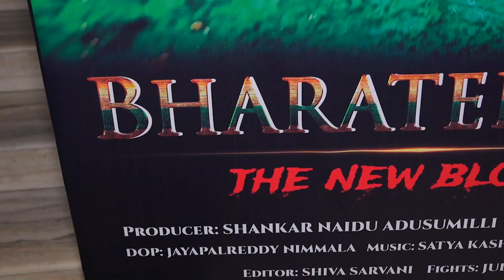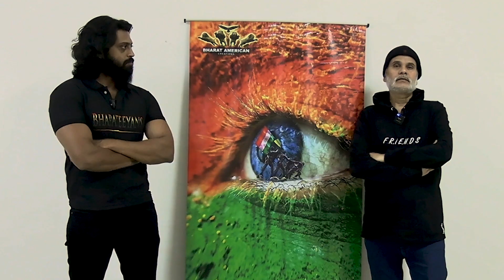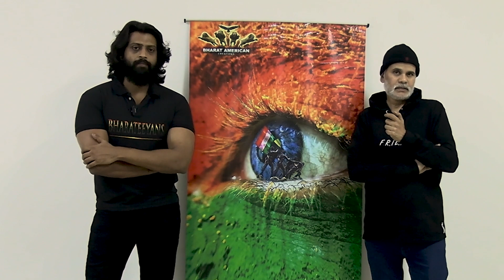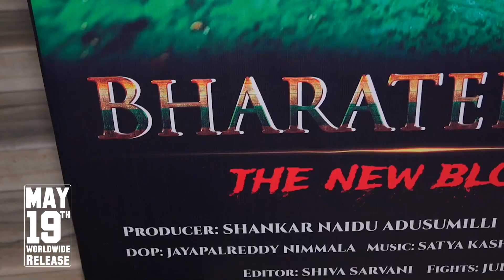Bharateeyans Movie Teaser | Deen Raj | Dr Shankar Naidu | Nirroze Putcha | Samaira Sandhu | AC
Watch Here: Bharateeyans Movie Teaser | Deen Raj | Dr Shankar Naidu | Nirroze Putcha | Samaira Sandhu | AC